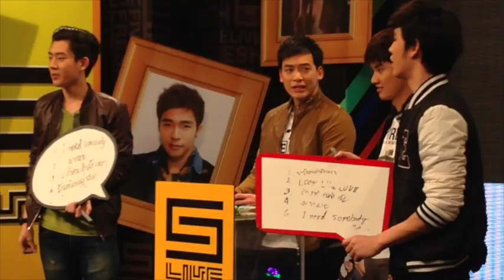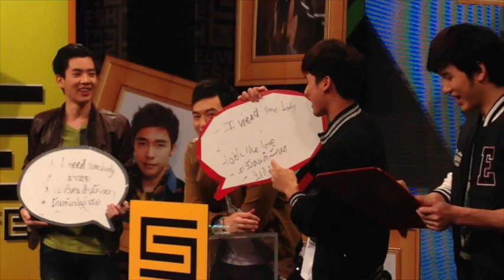Bie 141213 2 1